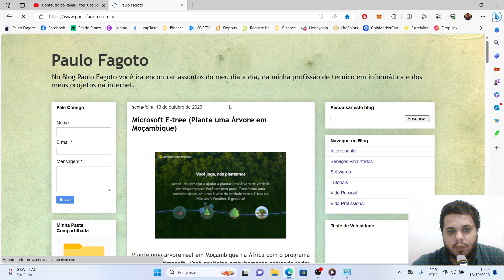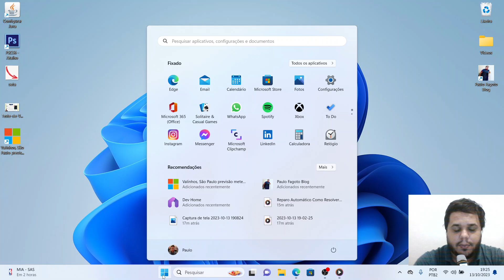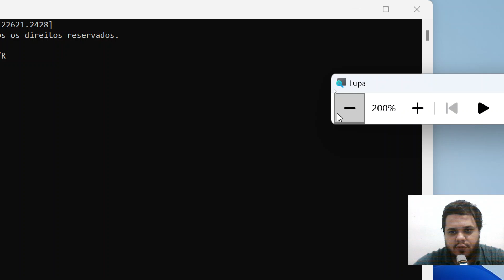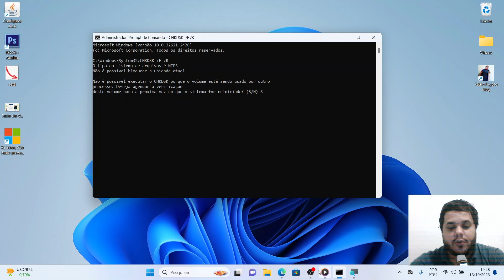CHKDSK /F /R - Comando Poderoso do Windows (CMD)